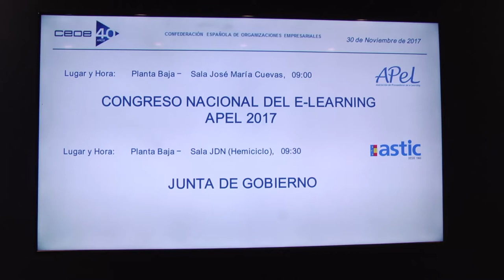La Universidad Isabel I, premiada por su Excelencia en E-Learning por la Asociación Nacional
La Universidad Isabel I ha sido galardonada con el Premio a la Excelencia en el E-Learning, en la categoría del Sector Educativo, que otorga la Asociación de Proveedores de E-Learning (Apel), en el marco de su Congreso Nacional celebrado en la Confederación Española de Organizaciones Empresariales (CEOE), en Madrid, el 30 de noviembre de 2017. Con este reconocimiento, la institución educativa con sede en Burgos acumula seis premios en menos de dos años en áreas tan diversas como la creación de empleo, la acción empresarial, la comunicación y el marketing o la competitividad digital.

Alberto Gómez Barahona, rector de la Universidad Isabel, destaca que el premio lo concede un organismo nacional, y el reconocimiento que supone tanto a la excelencia como al trabajo bien hecho. Antonio Segura Marrero, decano de la Facultad de Humanidades y Ciencias Sociales y director del Máster en Diseño Tecnopedagógico (E-Learning) de la institución académica, subraya que el premio es una profunda alegría que respalda el esfuerzo del equipo humano de la Universidad.